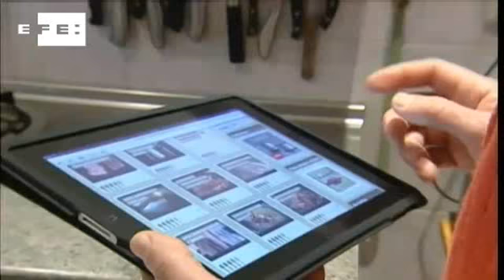Internet supera a televisão como meio mais usado nos EUA, Europa e China .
Madri (Espanha), 24 jan (TVEFE).- O uso da internet desbancou o da televisão e dos outros meios convencionais nos Estados Unidos, Europa e China, segundo o estudo Digital Life sobre consumo digital entre cerca de 50 mil usuários, de 16 a 60 anos de idade, em 46 países.
A televisão continua sendo o meio mais usado na América Latina, Ásia, Oriente Médio e África, enquanto na Índia o mais utilizado continua sendo o clássico jornal de papel.